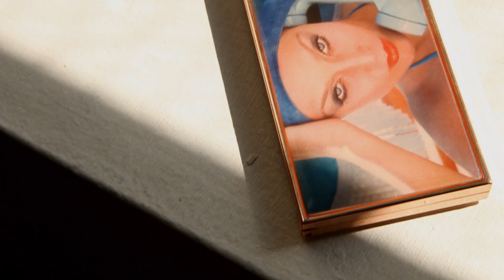Charlotte Tilbury Makes Over Victoria's Secret's Model Sara Sampaio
Charlotte transforms the gorgeous Sara Sampaio into her limited edition Miss Kensington look for her incredible Bergdorf Goodman launch. Join Charlotte, as she talks Supermodel Body, Victoria's Secret & Norman Parkinson with this Portuguese beauty! Featuring Carmen Dell'Orefice.